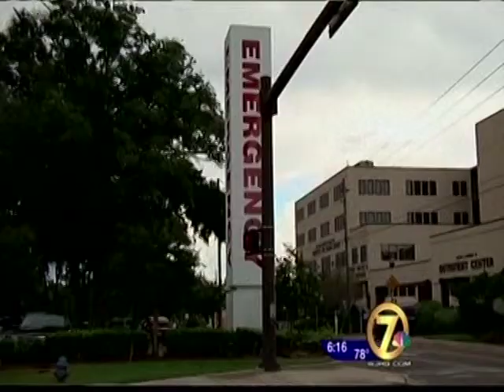WJHG - Mobile Journalist: 9 yr old Girl Drives Father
Bergen Baucom reporting.